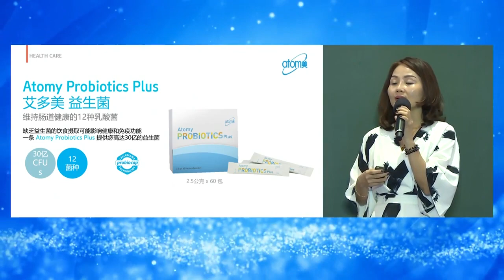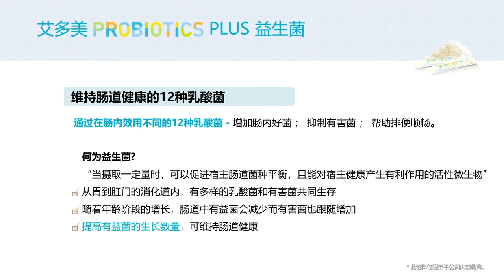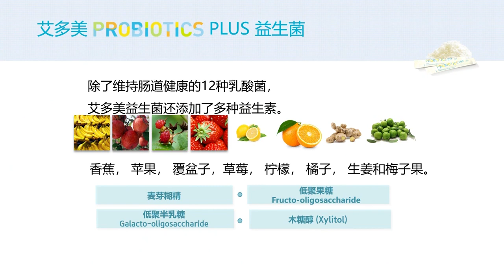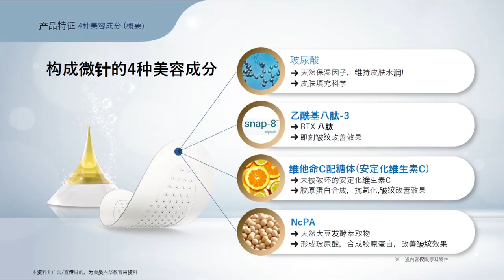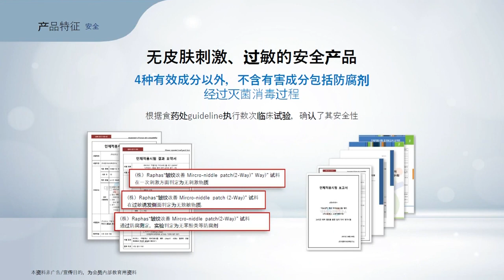Product Introduction by Cyndy Neoh SRM - Chinese